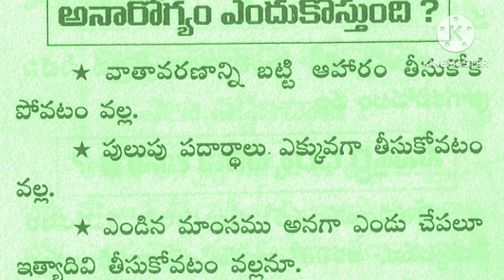అనారోగ్యం ఎందుకు వస్తుంది ఎలాంటి ఆహారం తీసుకోవడం వల్ల వస్తుంది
అనారోగ్యం ఎందుకు వస్తుంది ఎలాంటి ఆహారం తీసుకోవడం వల్ల వస్తుంది తెలుసుకుందాం